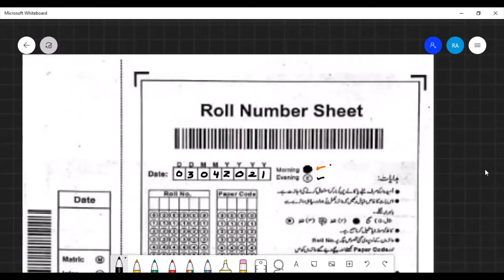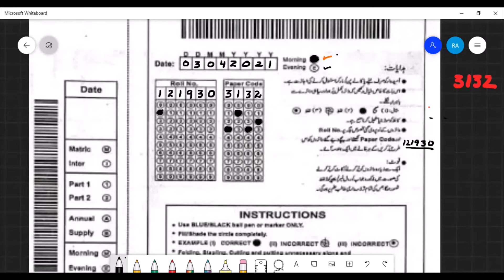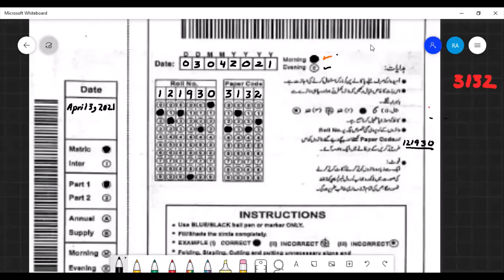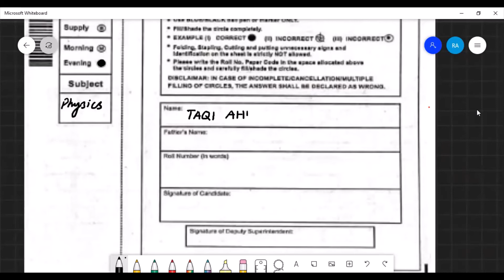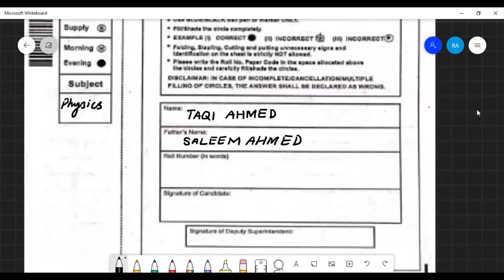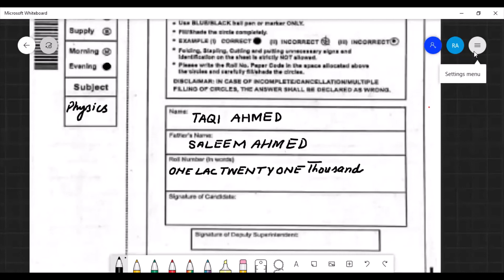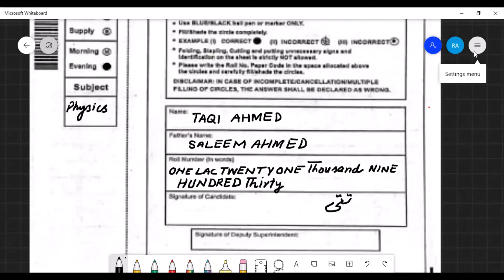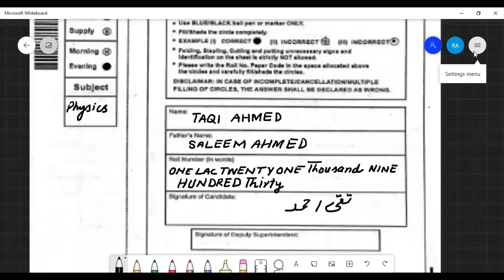how to fill front page of answer sheet in board exams| bubble sheet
In this video, I have tried to explain the method to fill the front page of answer sheet in board examination. it very important video as new student of board exams have no idea that how to fill front sheet of answer sheet in board exams. we should be very careful while filling front page in board examinations.